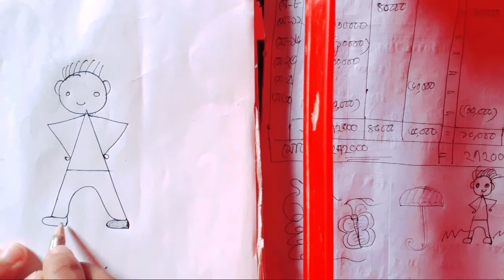как нарисовать милого мальчика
Save

Report

Draw Picture

Bolalar uchun uy rasm chizish | Drawing a house picture for kids | Рисуем картину дома для детей Hello friends🤗.

Up